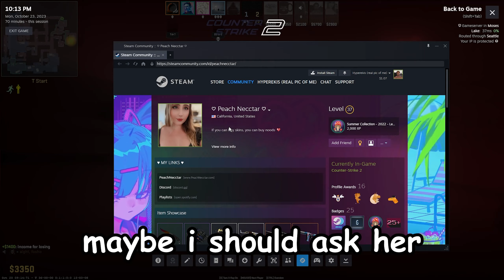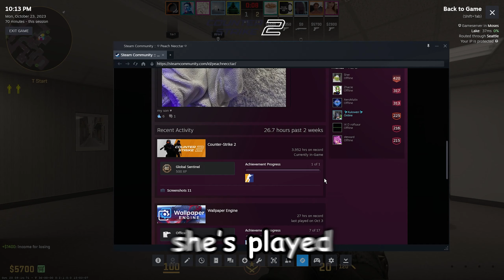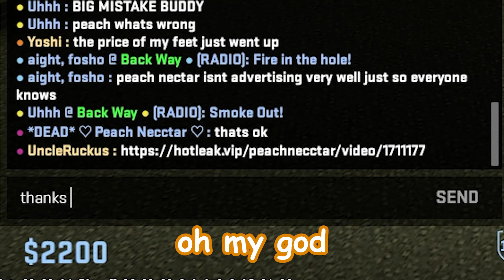Why Only Fans girls shouldn't be playing CS2....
She told me if I get 1k views we get collab vid! She doesn't know I have ED!
ED boys we up! :D

At least 1 upload a week.
Thank.

Friends / Subtitle colors:
Purple - Uhhh
Blue - Aight, Fasho
Orange - Sauce